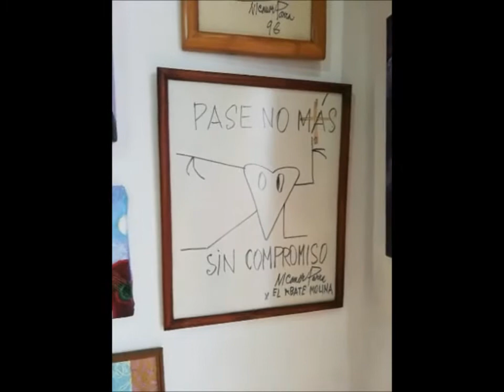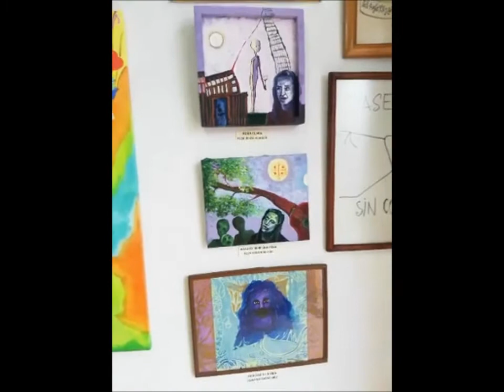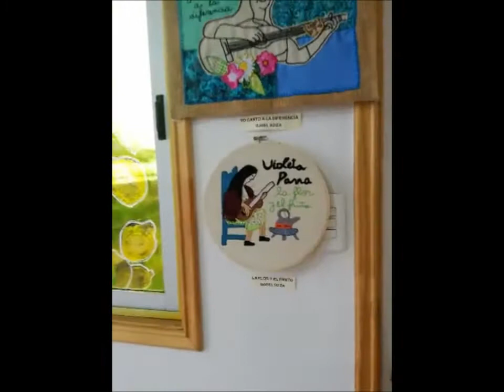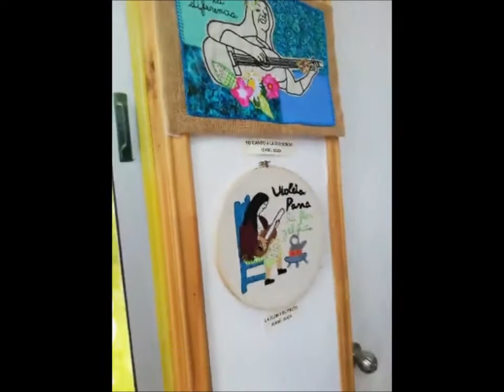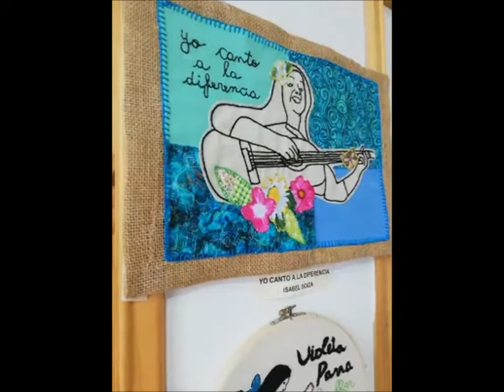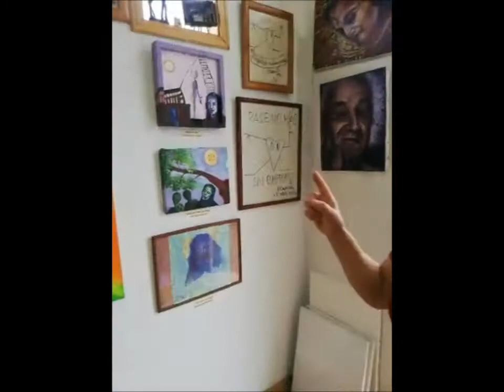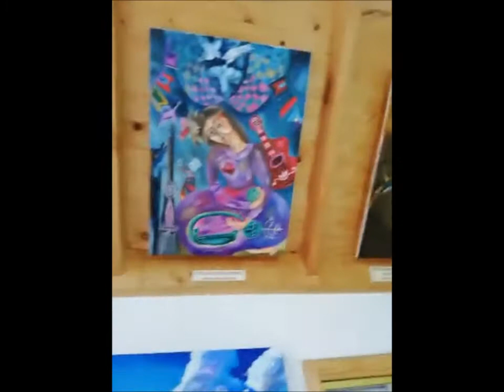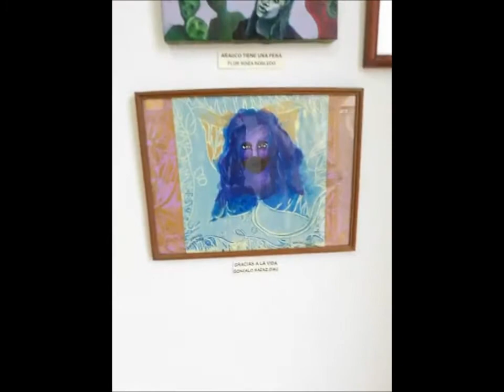Violeta y otros colores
Nueva expo colectiva de febrero